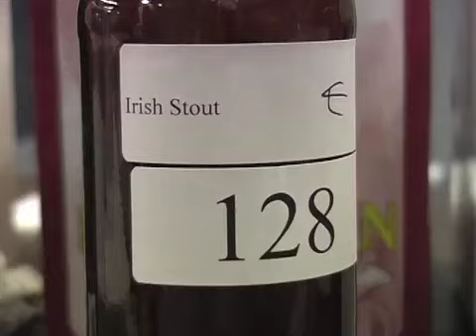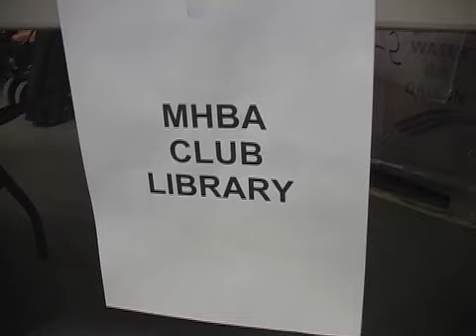MHBA Homebrew Festival @ NB Warehouse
April 2010 -- Northern Brewer opened up the warehouse to the Minnesota Homebrewers Association for the group's 2nd Annual Homebrew Festival. Much madness and gladness ensued!